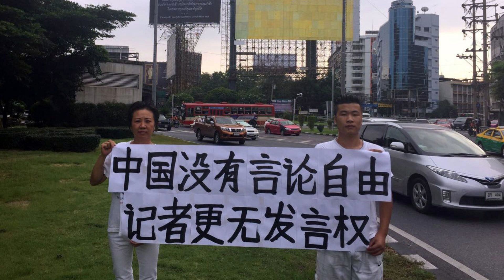💥突发：路透爆料，中共官方文件意外泄露重大秘密：监控直接定位记者和外国学生 | 新闻时时报（20211130）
据路透社查阅的文件显示，中国最大省份之一河南的安全官员已委托建立一个监视系统，他们说想用它来追踪记者和国际学生以及其他“可疑人员”。总部位于美国的监控研究公司IPVM密切跟踪该网络的扩张并首先确定了河南文件，该公司表示，此次招标的独特之处在于将记者指定为监控目标，并为公安部门提供了快速定位他们并阻碍他们工作的蓝图。